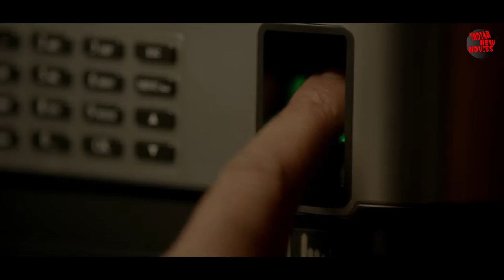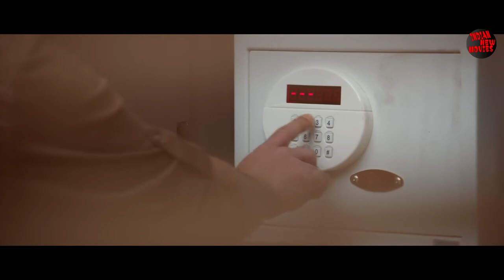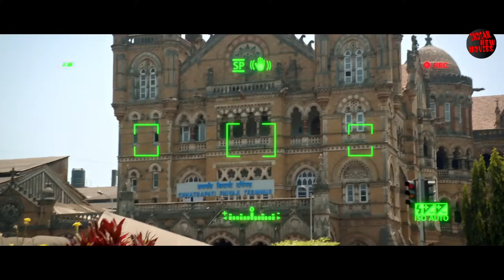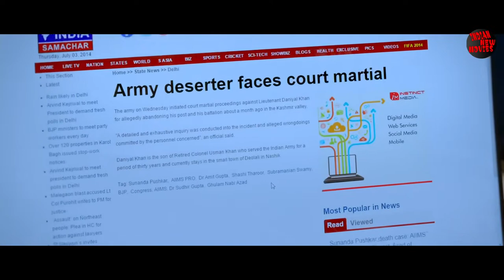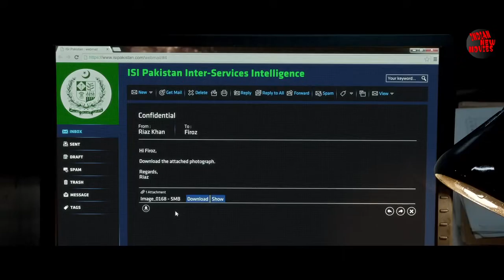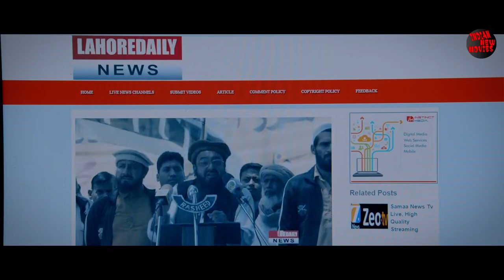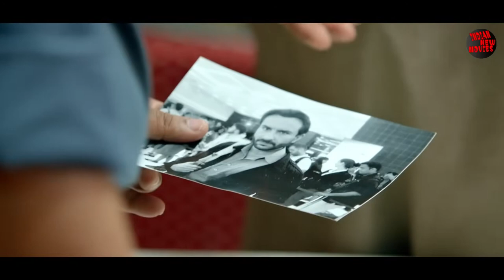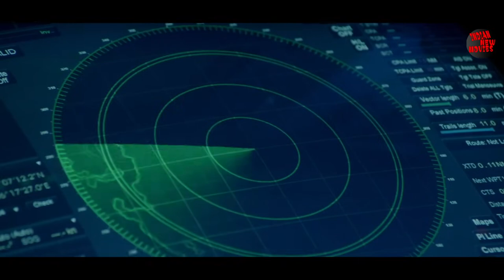Phantom 2015 Full Movie In 4K Saif Ali Khan , Katrina Kaif , Mohammed